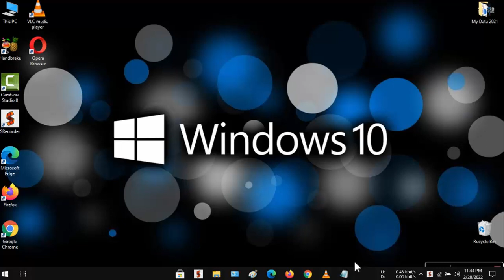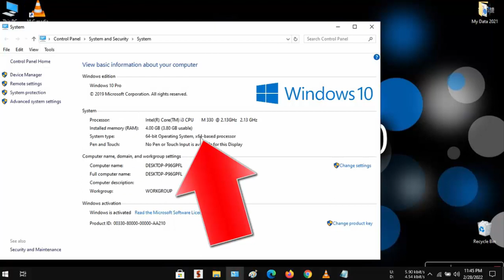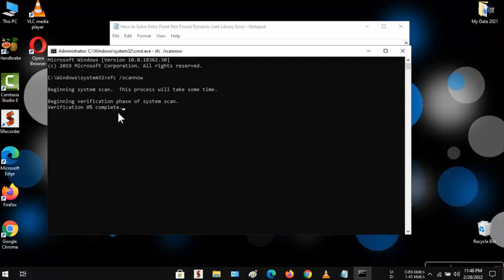Fix Entry Point Not Found | The procedure entry point could not be located the dynamic link library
Hi friends... This video tutorial is about "How to Fix Entry Point Not Found | The procedure entry point could not be located the dynamic link library"

Command used : sfc /scannow